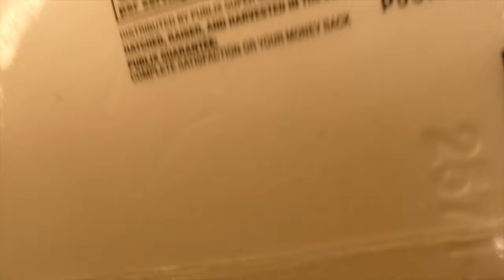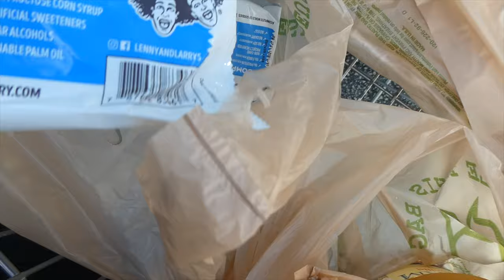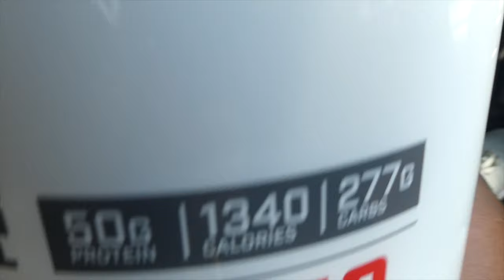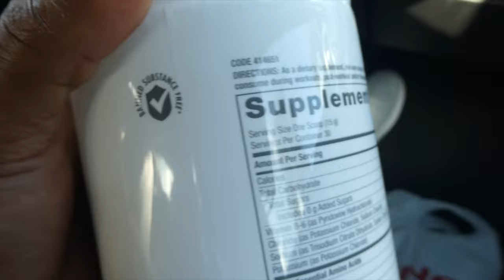FOOD SHOPPING FOR WEIGHT & MUSCLE GAIN WITH WILKOVV 💪🏾💪🏾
Will's Info!!